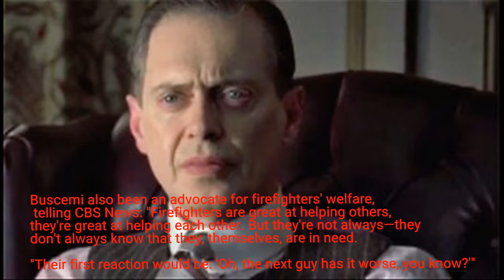Steve Buscemi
On 9/11, people  their favourite story about Steve Buscemi
Hollywood actor know for playing oddballs and gangsters originally trained as a firefighter